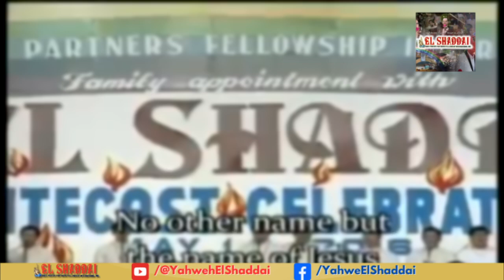WELCOME, BRO. EDDIE VILLANUEVA TO EL SHADDAI | May 14, 2016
PLEASE LIKE AND SUBDCRIBE!

GOD BLESS!